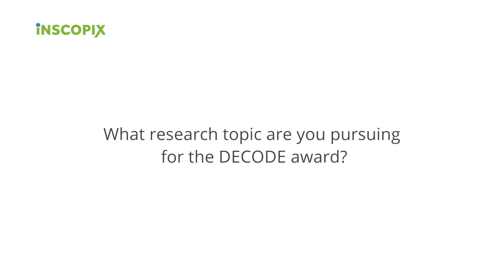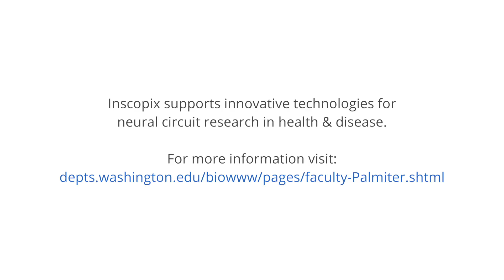Richard Palmiter, PhD: Neural Circuits Mediating Pain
An interview about dissecting the neural circuits mediating pain perception.